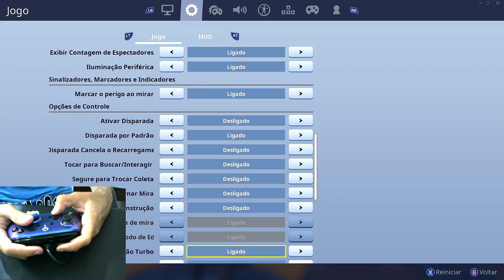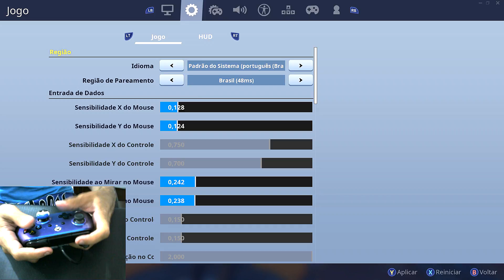PowerA controle Xbox One em ação! Meu mapeamento, sensibilidades, configurações e dicas de jogo!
ME APOIE COMO CRIADOR EPIC GAMES: PABLODIONISIO

MEU SETUP NESSE VIDEO:
processador i7 4790
placa GTX 1060 6GB OC. PCYES
12GB DDR3 1600MHZ (8GB + 4GB)
FONTE EVGA 500W 80PULS
SSD120 PARA SISTEMA
HDD 7200RPM PARA O JOGO.

me siga no mixer: pablo4every
me siga no xbox live: pablo4every